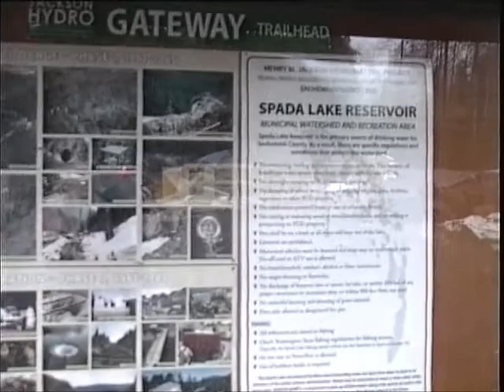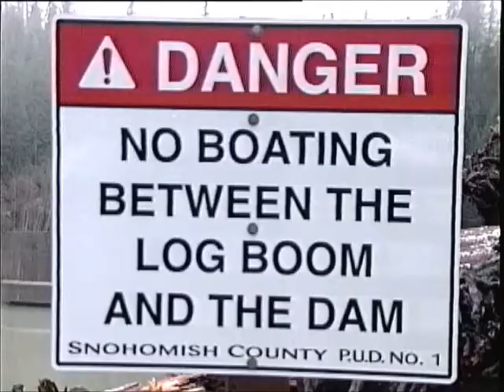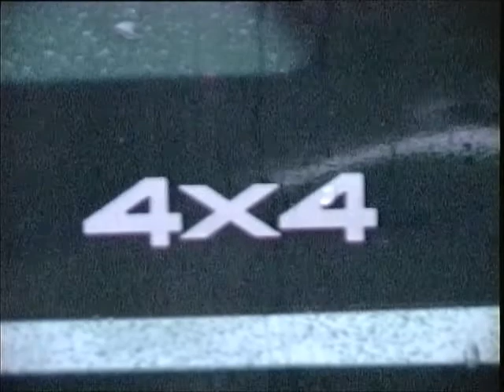Spada Lake S-VHS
Still getting used to the JVC GY-X3U. Enjoying the quality a lot!